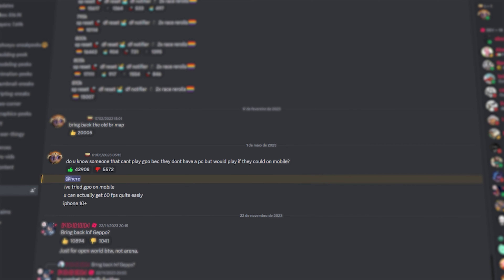GPO MOBILE CONFIRMADO PARA 2024!!!📱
oi meu nome é giovani, mas conhecido como palermo,faço videos para o youtube de grand piece principalmente!, e quero trazer varios videos de entreterimento e de informações e noticias do jogo!.